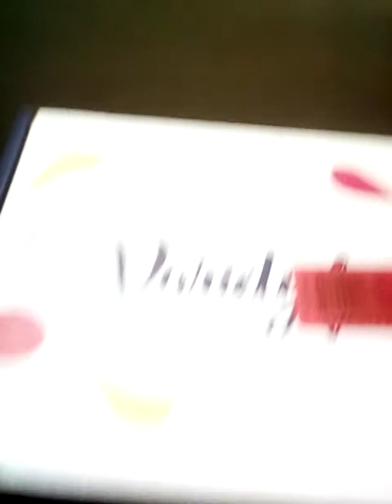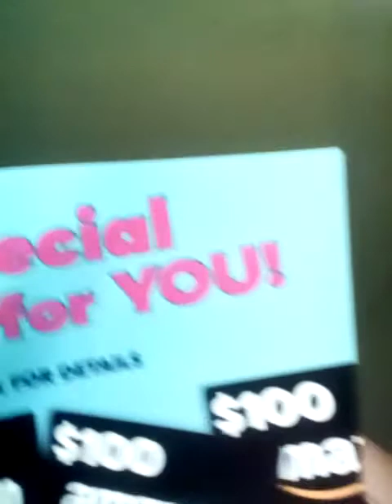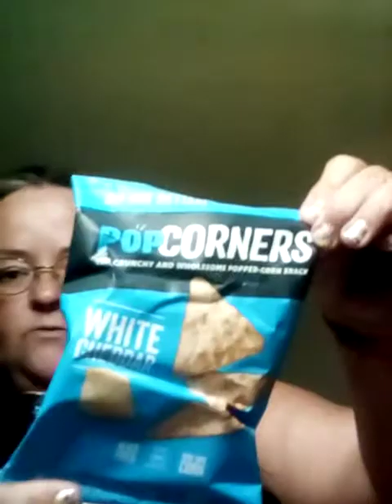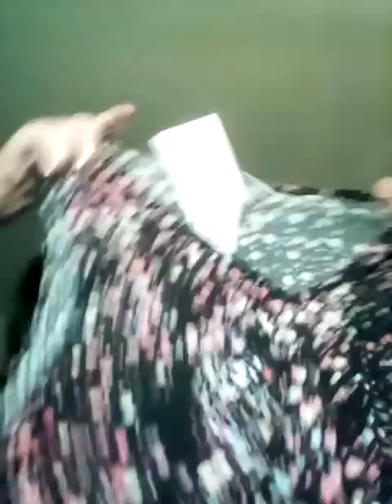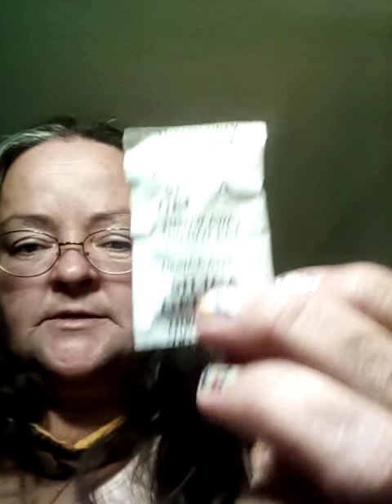Mail while I was away